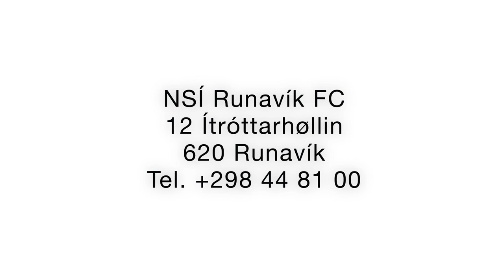NSÍ Runavík FC